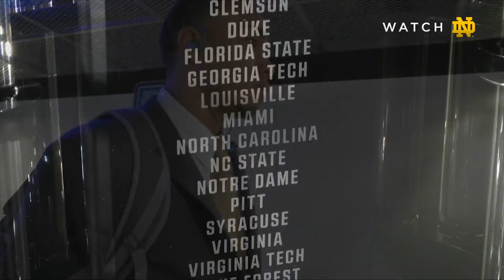MBB vs. UNC ACC Semi Final Highlights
Highlights from the ACC Tournament Semifinal game against UNC.